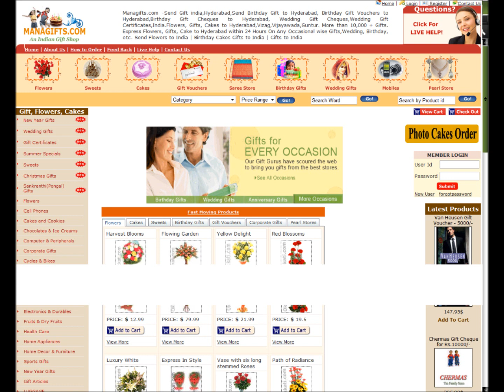Subtle sophistication flowers Birthday wedding Gifts To India